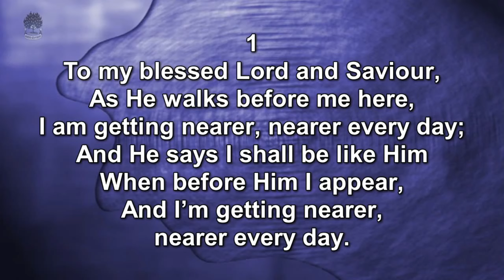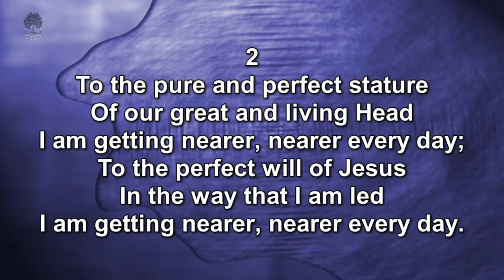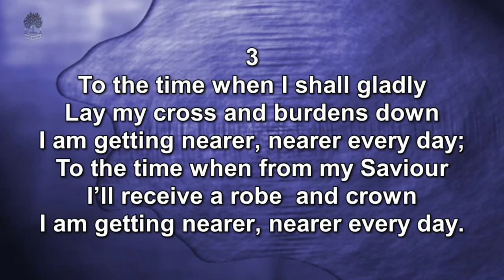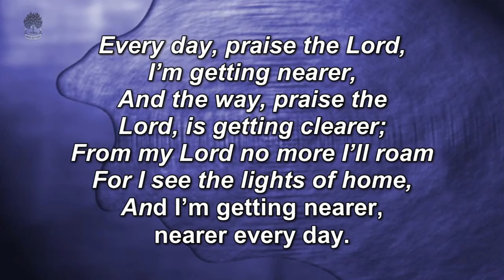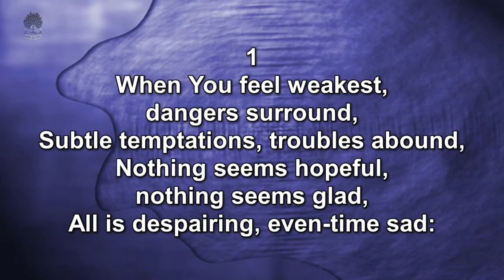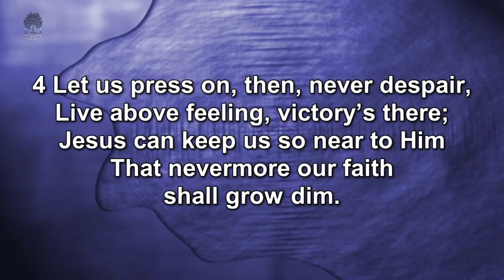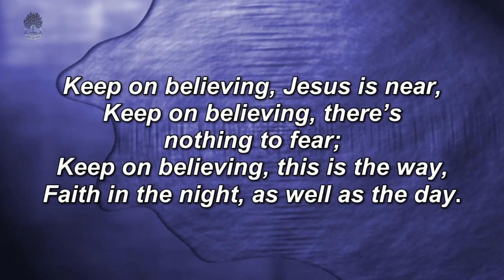The Life of Elisha - Part 14 Rev Ryan McKee